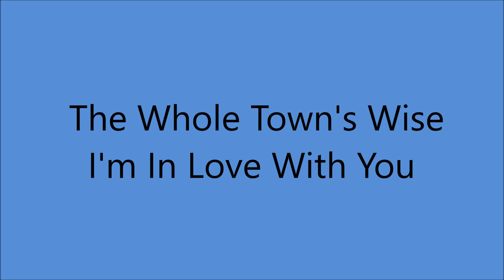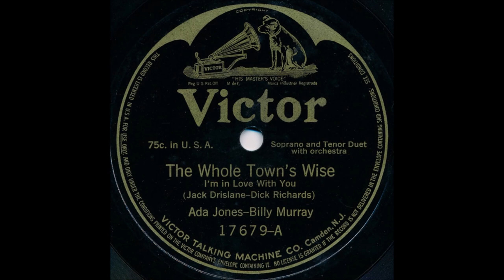Ada Jones And Billy Murray - The Whole Town's Wise I'm In Love With You [1914].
[Written by  Jack Drislane - Dick Richards]
Recorded   8 August 1914
   by Ada Jones and Henry Burr

Recorded   20 October 1914  Camden, NEW JERSEY -
Ada Jones
 [vcl refrain/vcl solo/vcl duet/vcl refrain/vcl solo/vcl duet],
Billy Murray
[vcl leader/vcl refrain/vcl duet/vcl solo/vcl refrain/vcl duet]
          with Orchestra

 BILLY MURRAY
1st Recorded  1897 on Cylinder with Matt Keefe [tenor and yodeller]